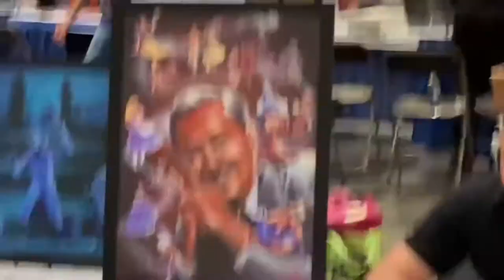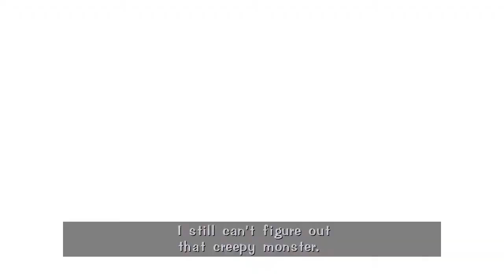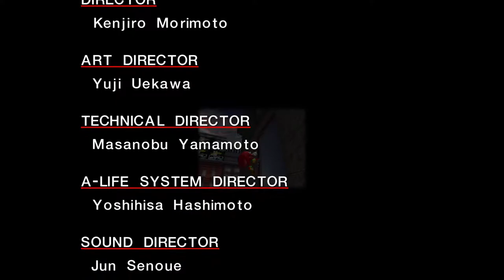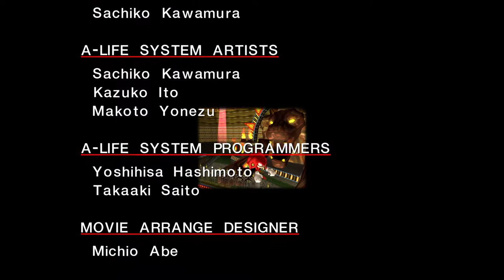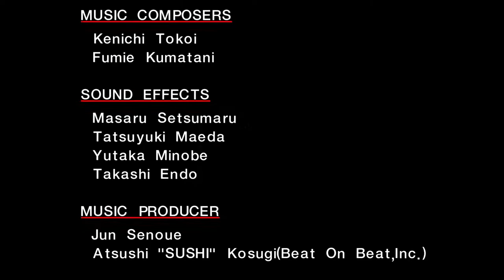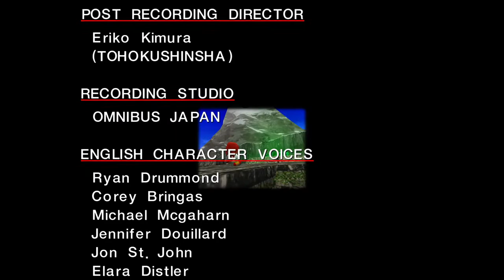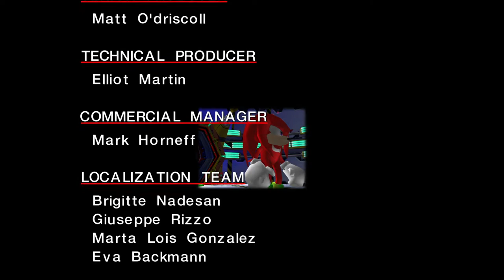KNUCKLES G IS BACK IN TOWN! (Sonic Adventure DX: Directors Cut) Knuckles Story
Watch as I do all of Knuckles' story also in one video. I also met Mayro. Part 5 of my Sonic Adventure DX Playthrough.